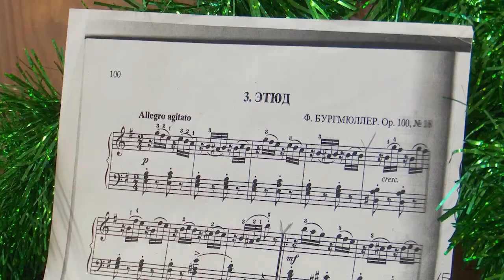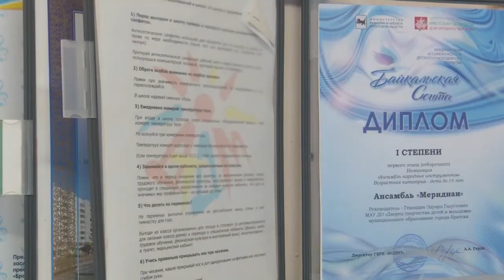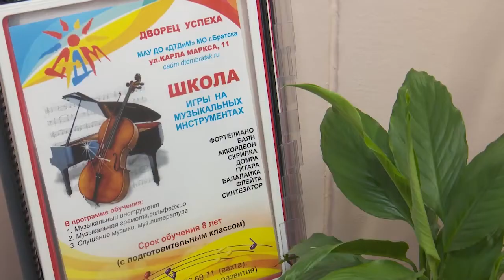Интервью с семьей педагогов.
Братск всегда был городом творческим. История о семье заграничных музыкантов, которые удивительным образом стали Братчанами.
город Братск, Дворец творчества детей и молодежи.

Эдуард Гевондян, педагог дополнительного образования по классу гитары Дворца творчества детей и молодежи.

Анжелла Еганян, педагог дополнительного образования по классу фортепиано и клавишного синтезатора Дворца творчества детей и молодежи

Дарья Зародова, воспитанница Дворца творчества детей и молодежи
Егор Бубело, воспитанник Дворца творчества детей и молодежи